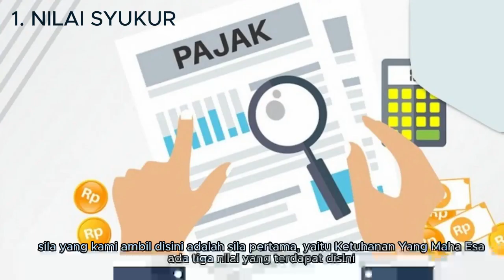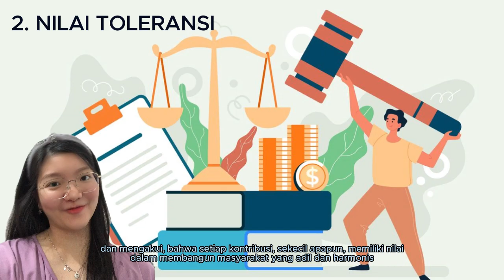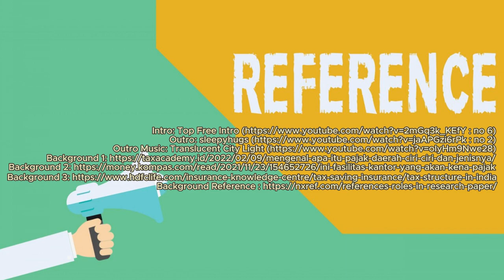MK Etika Sosial: Kewajiban Pajak (Kelompok 1) PS-TK UKWMS Genap 2022-2023